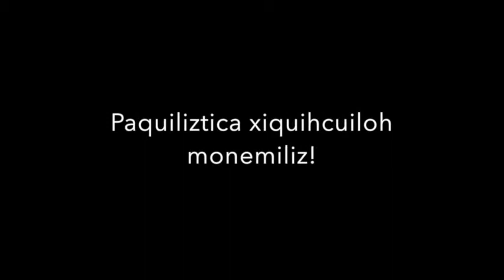Timelapse Video: Metztli Huan Tonatiuh, 2016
This shows all the work it takes to make one of my art projects. This poncho took me 5 months and 260 hours of handmade work. And it was definitely worth it.